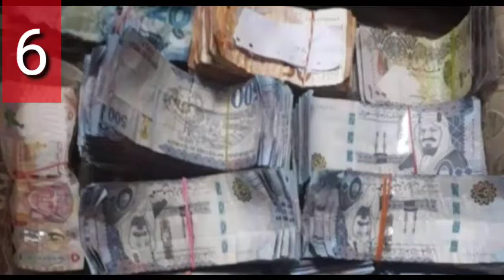7 Things Not To Do in Dubai and Saudi Arabia |Tamil | Info Talks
This video is about important 7 things that you not to do in dubai and saudi arabia. dubai probably has some craziest rules that you had never experienced in that.UAE is an absolute monarchy,they are surprising number of things that you can be arrested for that. Here there is a list of 7 things that you should not do while you are in dubai and saudi arabia if you like👍 this video give a like and mention your comments💬 in the comment section